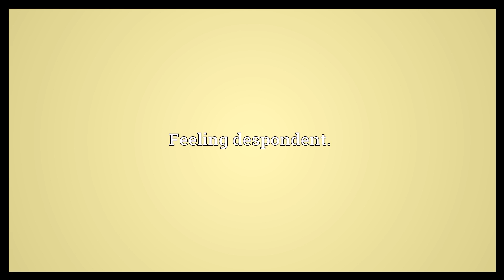Downcast Meaning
Video shows what downcast means. Looking downwards.. Feeling despondent..  Downcast Meaning. How to pronounce, definition audio dictionary. How to say downcast. Powered by MaryTTS, Wiktionary